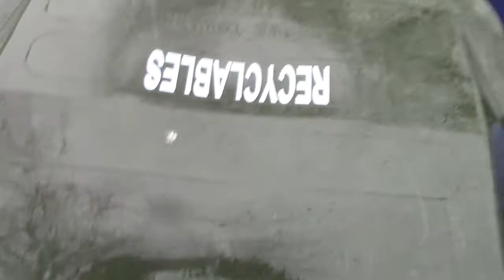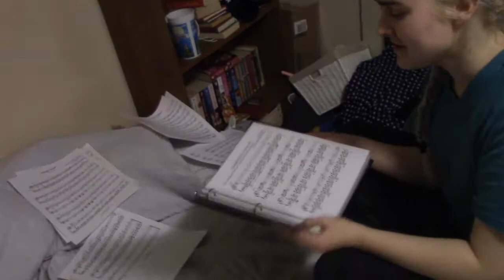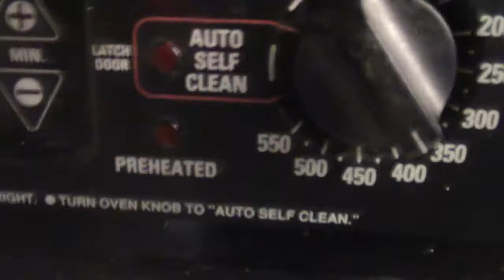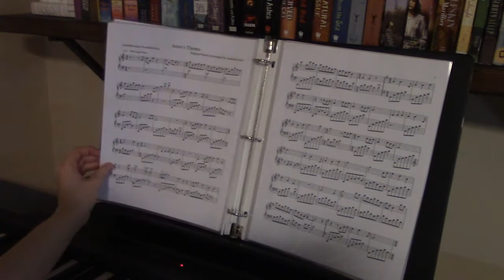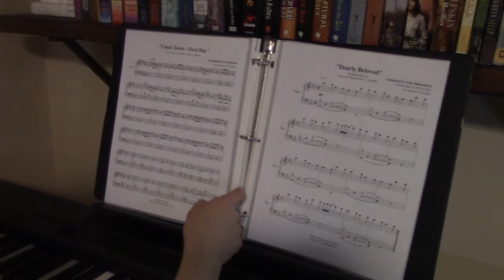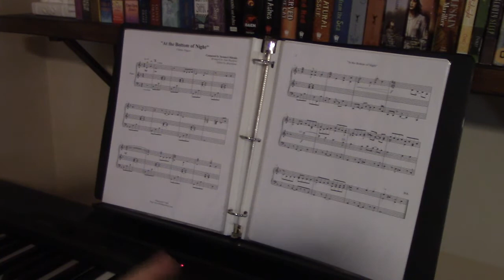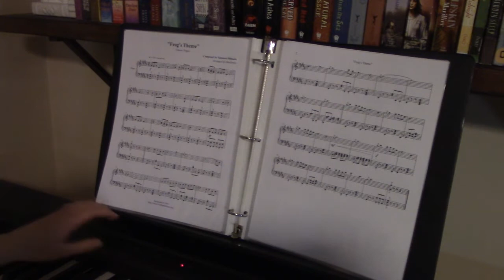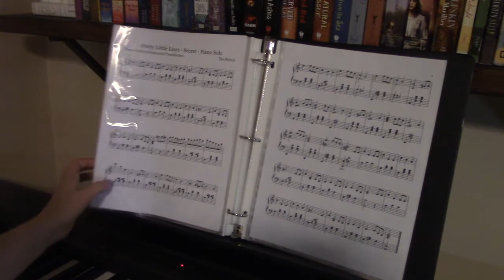Blueberry Muffin Bread (Day 456 - 3/31/17)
Giselle grabs some plastic sleeves for all the music we've been printing off for her, shows some of what's in her music binder, and we also make some Blueberry Muffin Bread (as the title suggests...) which is a recipe given to us by our patron, Rebekah!